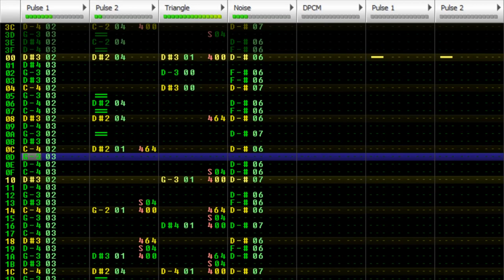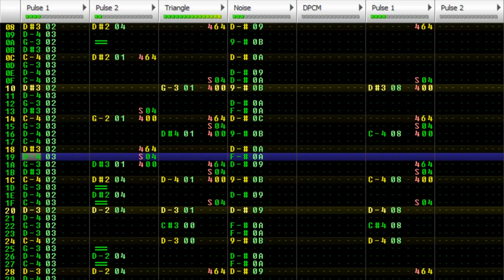Legend of Zelda Dungeon [NSF, MMC5] (2014)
A quick cover of my favourite song from this game. I hated how, in the original, one of the channels used for the arps kept getting muted by the sound effects, so I consolidated them into one channel... and then I kept going.

Drum & bass-esque. One channel of MMC5 used, couldn't think of anything worthwhile to do with the other channel.

Title: Legend Of Zelda Dungeon
Completed: 22 Mar 2014
Format: NSF
Filesize (MOD): 8.46KB
Filesize (MP3): 3.27 MB
Export Source: FamiTracker 0.4.2